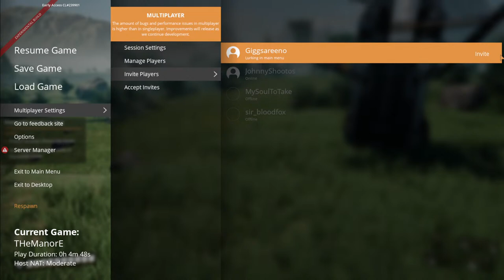Satisfactory Experimental - Update 8 - part 1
Checking out the new update 8 to the experimental branch of satisfactory.